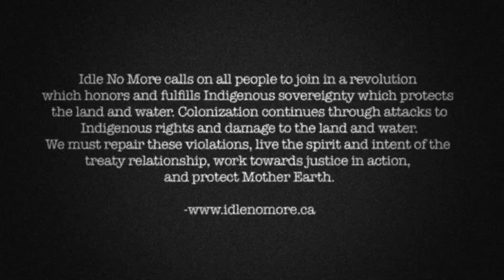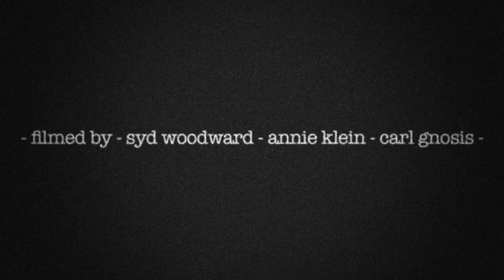Idle No More Short Documentary - GROUNDED NEWS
Short Documentary shot on Location In Oakland California.